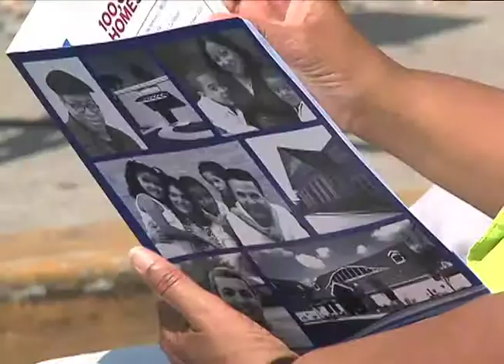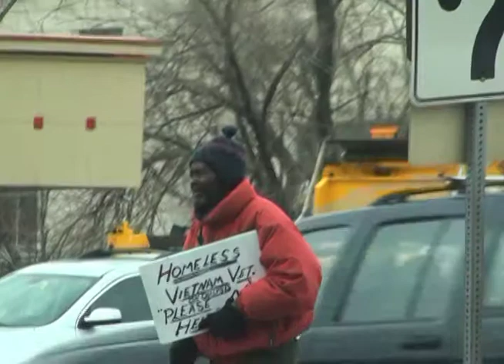Campaña 100 Mil Casas llega a Montgomery (100 K homes arrives to Montgomery)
Una coalición de organizaciones gubernamentales y sin fines de lucro lanzó la campaña  "100,000 casas" en el Condado de Montgomery, en Maryland. Usted puede participar con el conteo de personas sin hogar, vea el video y entérese como.